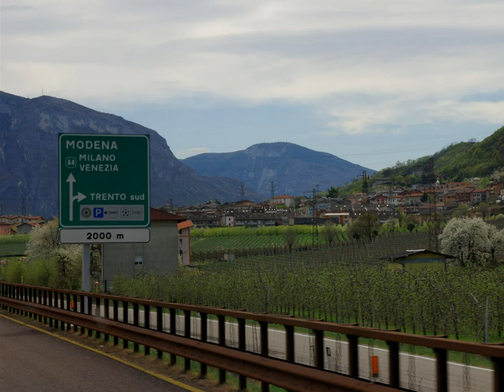Wiosna - Spring (piano swing) - 1856 improwizacja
Fotografie wykorzystane do pokazu (Toskania) i muzyka (improwizacja na keyboardzie Tyros 4 ):autor Ryszard Bieszczad

Photos used for demonstration (Tuscany) and background music (improvisation on the keyboard Tyros 4 ): author Richard Bieszczad

Bieszczad